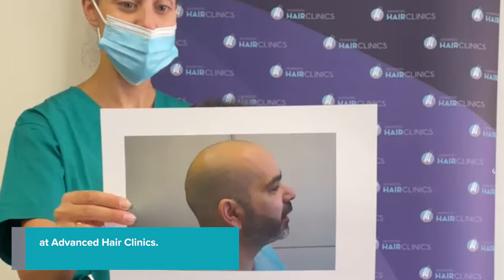Alvertis had a Hair Transplant | Results 4 Months Later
Petros Alvertis performed a hair transplant at Advanced Hair Clinics Athens with the FUE technique. In the video, you will see the progression of hair growth just 4 months after the hair transplant. The result is already impressive!

Peter had a big problem because of extensive hair loss. He chose Advanced Hair Clinics for his hair transplant and the result justified his choice.

Just 4 months after the surgery Peter already has thick hair and the result will improve month by month.  The final result of the hair transplant will be seen in 8 - 12 months.

Find out about the modern ways of treating Trichoptosis from the expert scientific team at Advanced Hair Clinics. We can provide a solution to the problem of hair loss and hair thinning.

📍You will find us:
ATHENS: 5 Konstantinou Ventiri Str. 📞 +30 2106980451
KIFISSIA: 252A Kifissias Avenue 📞 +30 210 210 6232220
GLYFADA: 39 Dimarchou Angelou Metaxa📞 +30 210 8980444
PERISTERI: 16 Panagi Tsaldari Ave. 📞 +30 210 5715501
PIRAEUS: 13 Agiou Konstantinou Str. 📞 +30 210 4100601
THESSALONIKI: 17 Tsimiski Str. 📞 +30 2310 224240
PATRAS: 98-100 Riga Ferraiou Str. 📞 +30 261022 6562
LARISSA: 2 Rousvelt Str. 📞 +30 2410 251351
HERAKLION - CRETE: 27 Lasithiou & Platia Kornarou 📞 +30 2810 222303
IOANNINA: 9 Poutetsi Str. 📞 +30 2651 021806
LIMASSOL - CYPRUS: Gladstonos & 21 Georgiou Karaiskaki Str. 📞 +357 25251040
NICOSIA - CYPRUS: 28th October 1 & Georgiou Griva Digeni 📞 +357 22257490
LONDON:  1 - 7 Harley Street, W1G 9QD, Room G701A, London, UK. 📞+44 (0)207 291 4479
PARIS: 27 Avenue del' Opera  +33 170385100